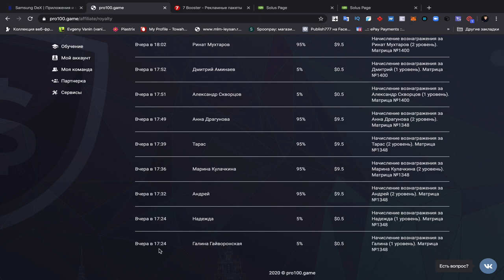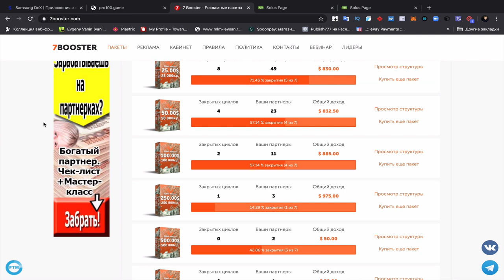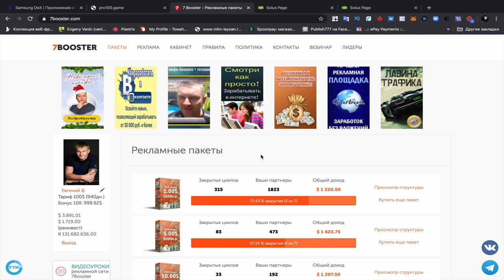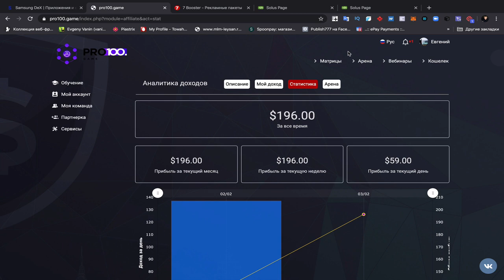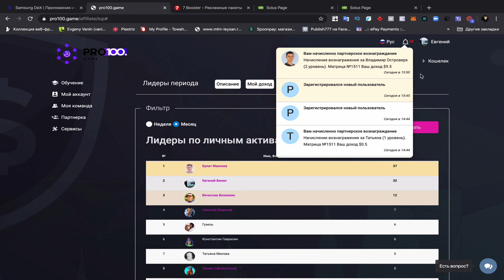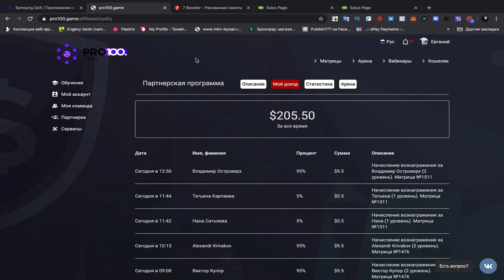Как заработать 200 долларов за 1 вечер проект Pro100game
Вы получаете отличные инструменты для продвижения в instagram стоимостью более 5000 рублей всего за 10$ и можете зарабатывать ежедневно по матричной программе.